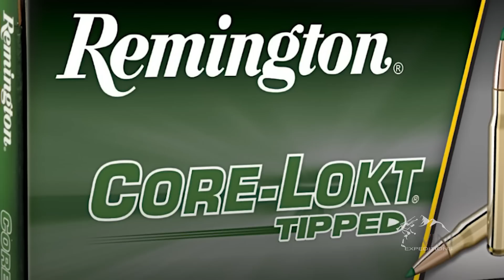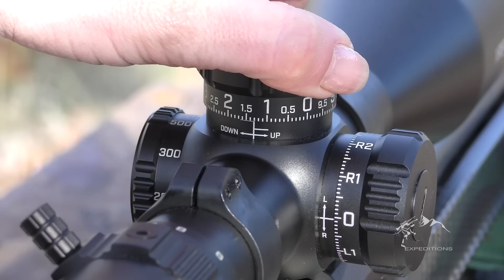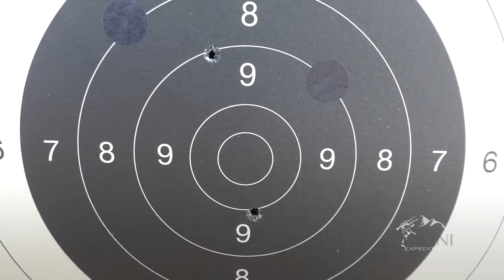Remington Core-Lokt Tipped // 600m Settings // Réglages à 600 mètres // EXTRA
🇫🇷  Dans cette vidéo, Elise, Gilles et Anthony vous montrent comment régler correctement votre arme avec les nouvelle munitions Remington Core-Lokt Tipped.

🇬🇧  In this video, Elise, Gilles and Anthony show you how to properly set up your gun with the new Remington Core-Lokt Tipped ammunition.